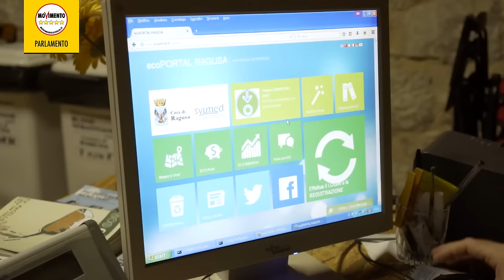Ragusa 5 Stelle - Sicilia